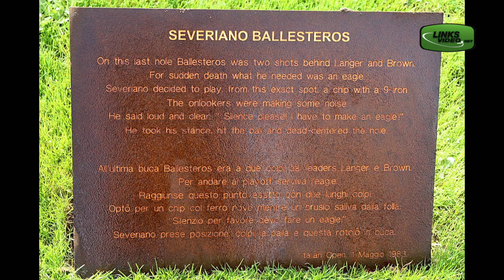Ugolino Golf Club (Italy)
Check out this video on Italy's third oldest golf club. Italian Golf Hall of Fame member and Ugolina Head Professional Federica Dasso explains the history of this special layout. Enjoy this LinksVideo.net feature that was recorded in the fall of 2022.